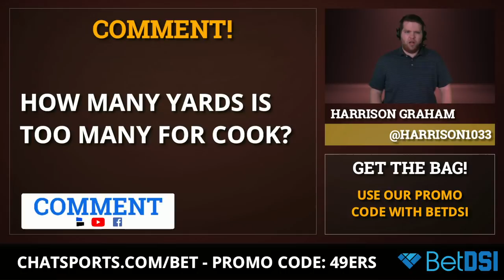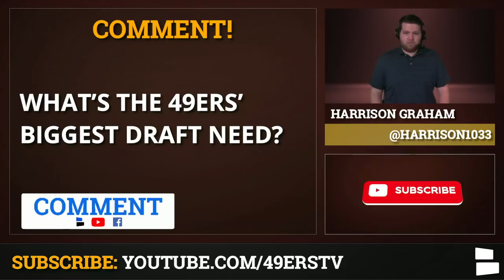49ers News: Kwon Alexander Activated, Injury Report & Predictions For 49ers vs. Vikings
On today’s 49ers Report:
- Kwon Alexander activated from injured reserve
- Kentavius Street was placed on IR
- 49ers’ injury report
- 49ers’ injury update on Dee Ford
- Vikings’ final injury report before the game
- 49ers vs. Vikings TV channel, start time, preview & predictions
- 49ers draft pick scenarios for the 2020 NFL Draft

The San Francisco 49ers are as healthy as they’ve been all season. In great 49ers news, Kwon Alexander was officially activated off injured reserve today as he’s set to play only 2.5 months removed from a torn pectoral muscle which has sidelined him for 8 games.

The fastest growing 49ers YouTube channel is about to hit 13k subscribers! BANG BANG NINER GANG - join the community

2020 NFL free agency & the 2020 NFL draft are fast approaching, and the 49ers Report will be the place to keep you updated on all the latest San Francisco 49ers news, 49ers rumors, draft targets, free agency rumors, and more!

If you haven’t already, get your hands on the official 49ers NFC West division championship t-shirt through our partner